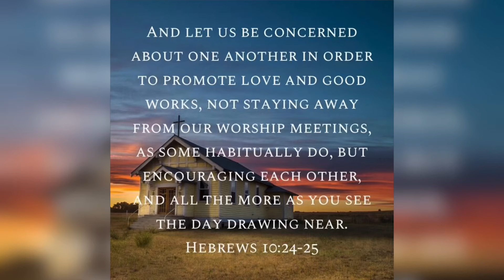The Importance of Fellowship (Sermon Clip)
Brother TJ reminds us from Acts 2:42 about the importance of congregating with like-minded and like-acting people. You can’t fellowship if you isolate yourself.